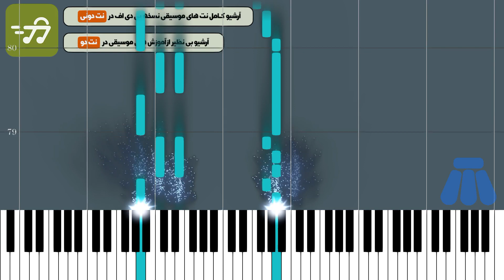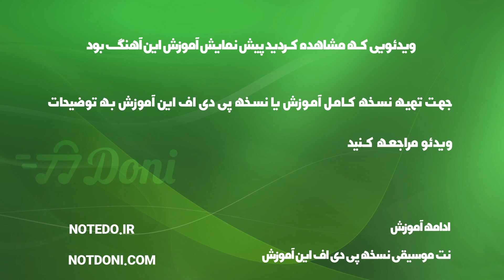آموزش آهنگ بای بای ما رفتیم ناهید با پیانو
آموزش آهنگ بای بای ما رفتیم ناهید با پیانو به همراه پی دی اف نت پیانو بای بای ما رفتیم ناهید

توضیحات
آهنگ ساز : منوچهر چشم آذر
تنظیم کننده : ترنم عزتی
ساز : پیانو
سطح : متوسط
مدت زمان آموزش : 00:05:43

متن ترانه :
نت پیانو بای بای ما رفتیم ناهید

آهنگساز : منوچهر چشم آذر

نکته : جهت سادگی هرچه بیشتر در اجرا متن آهنگ زیر نت های پیانو نوشته شده است نسخه های دیگر نت بای بای ما رفتیم ناهید برای ساز های دیگر را می توانید از طریق لینک های زیر دریافت کنید

متن آهنگ بای بای ما رفتیم

بی اعتنا نبودی که بودی سر به هوا نبودی که بودی
روز و شبت با من و از من جدا نبودی که بودی
دل با صفا نداشتم که داشتم با تو وفا نداشتم که داشتم
برای با تو بودن گذشت ها نداشتم که داشتم
گذشت ها نداشتم که داشتم
خوبی یا بد ما دو تا کنار هم خوشبختیم
کنار من نباشی بای بای ما رفتیم
بای بای ما رفتیم بای بای ما رفتیم
بای بای ما رفتیم

زندگی تلخ تلخش کنار تو شیرین
روز و شب و ماه و سال هر لحظه اش دلنشین
من اومدم با عشقت آینده رو بسازم
تو که نباشی بعد از تو چیزی ندارم ببازم
چیزی ندارم ببازم

کلمات کلیدی